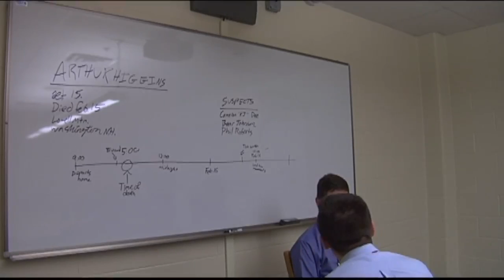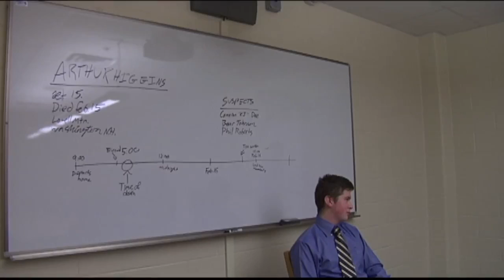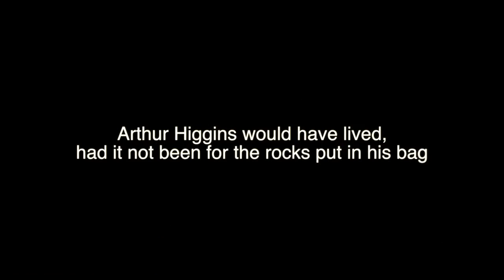Winter Betrayal- Original Version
Our final submission to the NHHSSFF. Unfortunately, we missed our chance to get into the festival, but we still had a lot of fun making it. Our fist attempt at a slightly more dramatic film, but has some moments. Enjoy the last film of the official Bishop Brady Film Club.

Starring:
Oliver Shaw- Arthur "Arty" Higgins
Daniel Siletti- Friend
Matt Mills- KJ
Curtis Lashon- Bear
Brennan Corrigan- Police Detective Charlie
Brendan Sica- Police Chief
Teacher- David Afflick